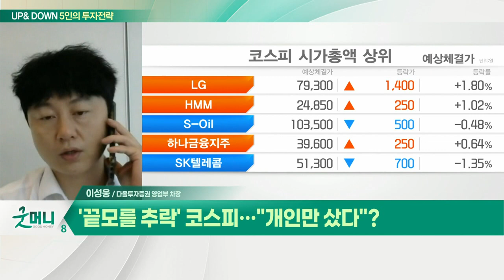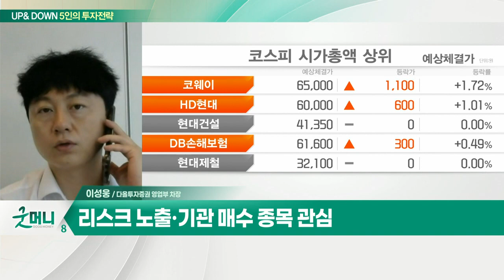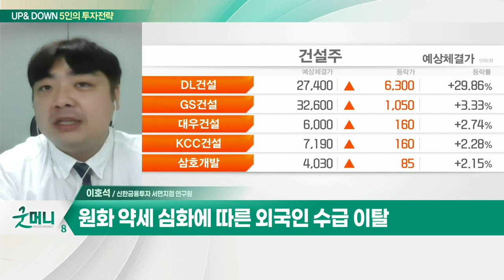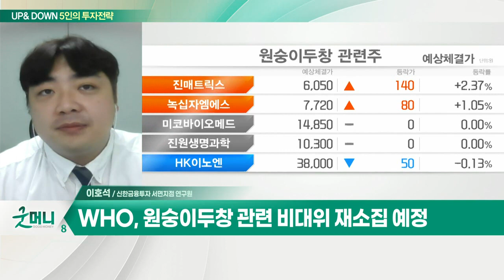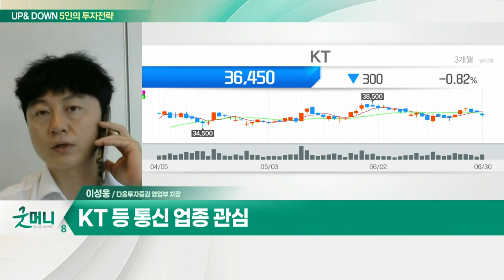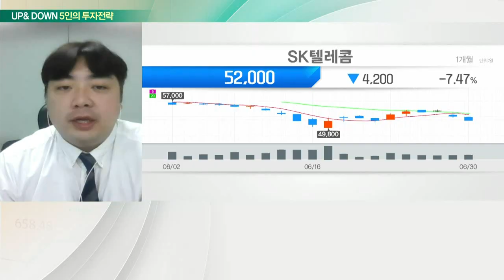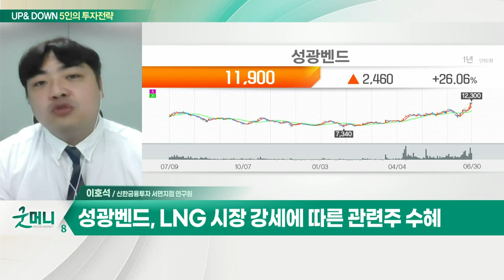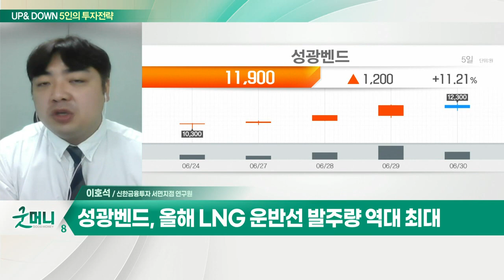KT 등 통신 업종 / 성광벤드(014620)... LNG 시장 강세에 따른 관련주 수혜_UP&DOWN 5인의 투자 전략 (20220701)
Q. '끝 모를 추락' 코스피… "개인만 샀다"?
- 인플레이션 및 경기 우려 지속
- 리스크 노출·기관 매수 종목 관심
- KT 등 통신 업종 관심

Q. 코스피 2,330선까지 추락… 약세장 지속되나?
- 코스피 2,300선 지지 여부 관심
- 원화 약세 심화에 따른 외국인 수급 이탈
- 7월 실적시즌 관련 저평가 종목 주목
- 국토부, 부동산 규제지역 해제 여부 검토
- WHO, 원숭이 두창 관련 비대위 재소집 예정

- LNG 시장 강세에 따른 관련주 수혜
- 올해 LNG운반선 발주량 역대 최대
- 관이음쇠(피팅) 전문 제조
- 올해 1분기 수주 802억 기록
- 올해 영업이익 117억 원… 흑자전환 예상